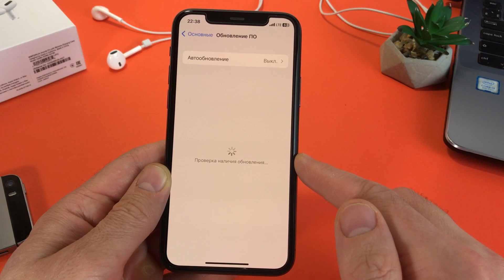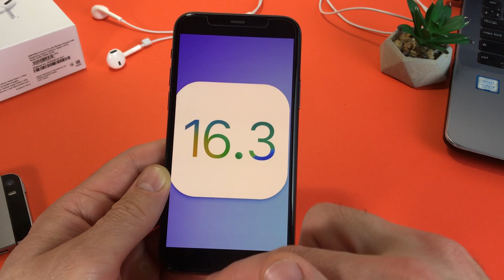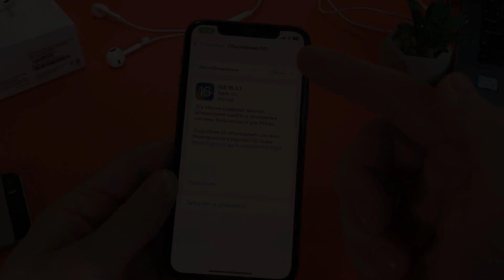НОВАЯ iOS 16.3.1 СРОЧНО ЗАЧЕМ ЭТО НУЖНО ЗНАТЬ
iOS 16.3.1 ЧТО НОВОГО? СРОЧНО iOS 16.3.1 ЗАЧЕМ ЭТО НУЖНО ЗНАТЬ. Apple выпустила новую iOS 16.3.1! Новая прошивка ios 16.3.1. Обзор нового апдейта ios 16.3.1. Обновление на Айфон iOS 16.3.1 что нового? Есть ли новые функции в ios 16.3.1? Что это 16.3.1 Apple? Новая прошивка iOS 16.3.1 на iphone содержит исправления ошибок безопасности и баг фиксов предыдущей прошивки ios 16.3! ios 16.3.1 это последняя прошивка перед ios 16.4? iOS 16.3.1 стоит ли обновляться? Смотрите видео обзор iOS 16.3.1 релиз и узнаете что нового придумали в 16.3.1 ios.